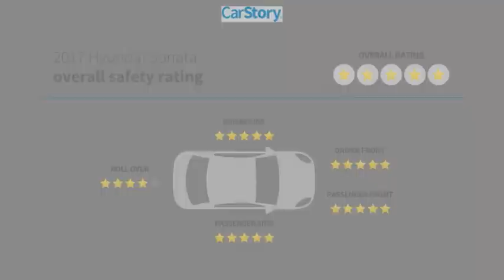2017 Hyundai Sonata 21520A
2017 Hyundai Sonata SE